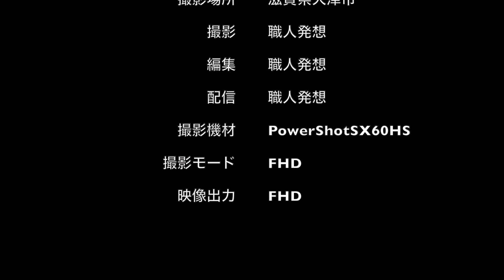【FHD:PowerShotSX60HS】Musics, Landscapes & Nature of Japan "Shiga Prefecture"No.2020058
I would like support of activity fund necessary for "photographing, coverage activity and video editing work" that I am carrying out now.

琵琶湖 大津市 滋賀県 shiga shigaken japan landscape 日本「滋賀県」の風景・自然・山、空港、港、鉄道No.2020058

Shooting location
Otsu City , Shiga Prefecture

【日本農業遺産認定】
　平成３１年２月：滋賀県琵琶湖地域
　　「森・里・湖（うみ）に育まれる漁業と農業が織りなす琵琶湖システム」
　世界農業遺産・日本農業遺産

　Shooting interviews destination Wanted
① Music Corps officer, officials like, to the public relations person in charge
We perform photography coverage such as regular concerts.
Thank you for your permission for filming,
② garrison public relations person in charge, to base public relations person in charge
From last year, apply for filming of commemorative events and air festivals,
We are doing shooting interviews,
Also about the case limited to the media, filming interviews,
We want to distribute information.
③ event festival executive committee, to the public relations person in charge
We do photography coverage of event, festival as local information.
Events, festivals, etc. with permission to cover
Events and festivals that allow you to deliver on the Internet

  ①音楽隊責任者、関係者様、広報担当者様へ
　　本年度より、陸上・航空・海上の各自衛隊所属音楽隊の音楽演奏、
　定期演奏会等の撮影取材を行っております。

　②駐屯地広報担当者様、基地広報担当者様へ
　　昨年より、記念行事、航空祭の撮影取材を申請し、
　　撮影取材を行っておりますが、
　　報道関係者限定の事案についても、撮影取材し、
　　情報配信していきたいと考えております。

　③イベント・祭事実行委員会、広報担当者様へ
　　地域情報として、イベント、祭事の撮影取材を行っております。
　取材許可をいただけるイベント、祭事、
　インターネット上での配信をご許可いただけるイベント、祭事を
　募集しております。

【撮影取材テーマPhotographing coverage theme】

【カテゴリー１ Category1】
　Event/Festival/Shrine/Buddhist memorial service/
　Performing arts/Culture/History

【カテゴリー２ Category2】
　自然・風景、山、空港、港、鉄道
　Nature/Landscape/Mountain/airport/Harbor/Railway

【カテゴリー３ Category3】

【カテゴリー４ Category4】
　Regional economy/Local industry/Business

【カテゴリー５ Category5】
　その他　Other

　　撮影機材：Canon PowerShot SX70HS
　　センサー：1／2.3型高感度CMOS（裏面照射型）
　　カメラ部有効画素数：約2,030万画素
　　撮影設定：4K（29.97fps）
　　光学ズーム：21〜1365mm相当
　　プログレッシブファインズーム：最大2730mm相当
　　デジタルズーム：最大5460mm

　◎撮影機材：Canon PowerShot SX60HS
　　カメラ部有効画素数：約1,630万画素
　　撮影設定：FHD（60fps）

【映像出力形式】
　　　mov　1080p 60fps：画質優先
　　◎mp4　1080p 60fps：軽さ優先

　We would like to request funding for the ongoing filming activities.